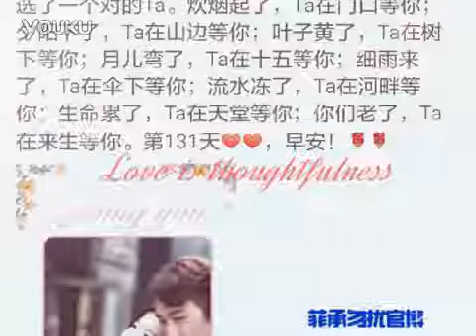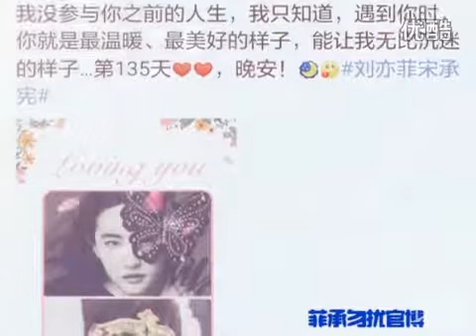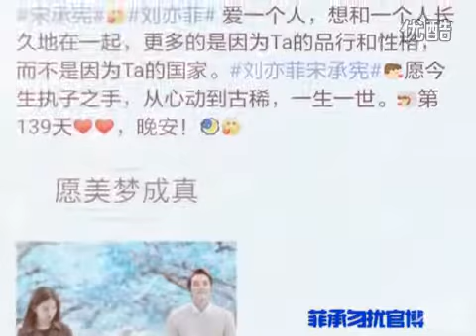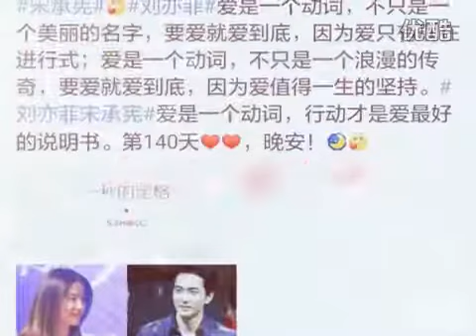宋承宪&刘亦菲——菲承勿扰官博早晚安博汇总(四) 송승헌 유역비 Song Seung Heon Liu Yifei